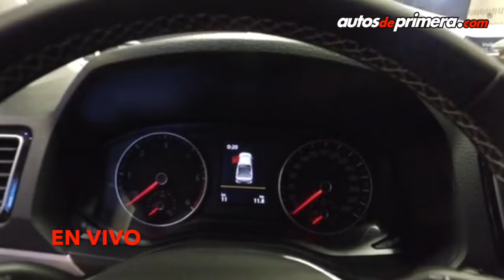EN VIVO: Presentación nueva Volkswagen Amarok Highline Extreme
Durante el Salón Internacional del Automóvil de Bogotá 2016, Volkswagen presentó la nueva Amarok Highline edición especial "Extreme". Aquí todos los detalles.